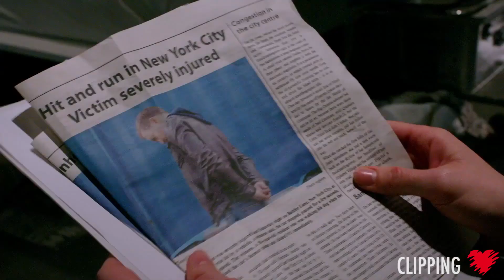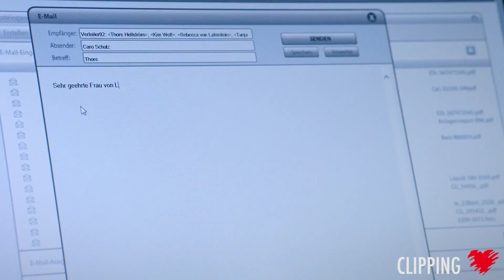Clipping mit Jana 30.05.2014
In der kommenden Woche geht es endlich wieder los! Wir sind wieder da! Diesmal erzählt euch Jana im Clipping, was vom 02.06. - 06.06. so alles passiert.